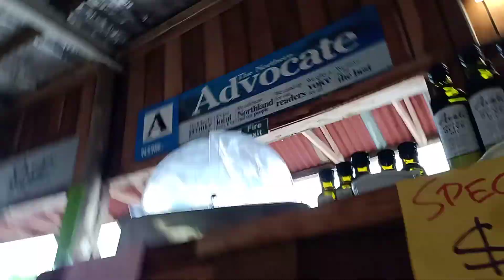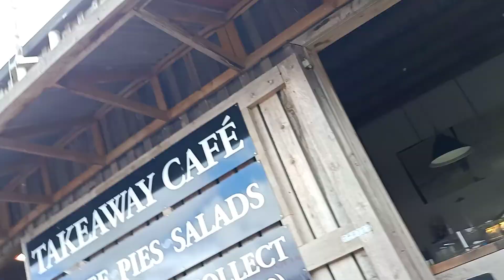organic orange juice 🥤🥤🥤